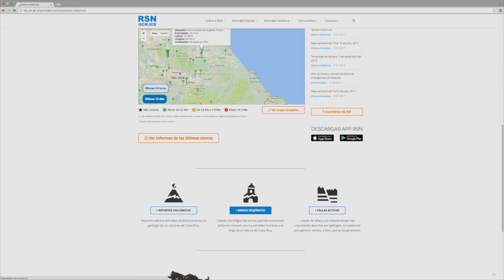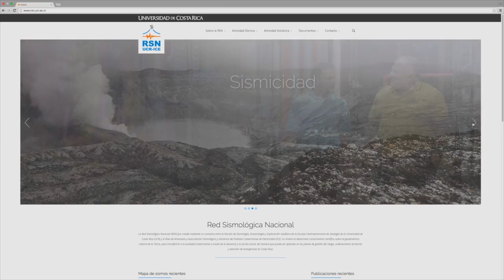Red Sismológica de la UCR relanza su página Web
Ahora, la información sobre los temblores que se generan en el país será más accesible a la población. Un mapa interactivo que localiza los sismos e información sobre las fallas activas del país son algunas de las novedades que ofrece la página web de la Red Sismológica de la UCR. Conozca los cambios que le ofrece el relanzamiento de esta nueva plataforma Web.